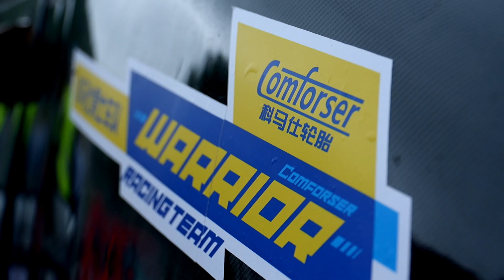COMFORSER WARRIORS FLEET